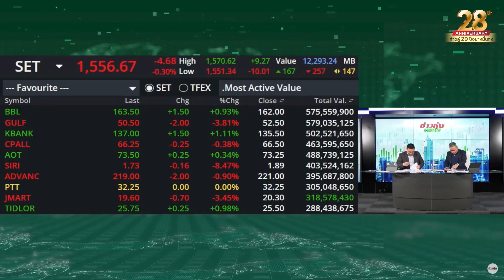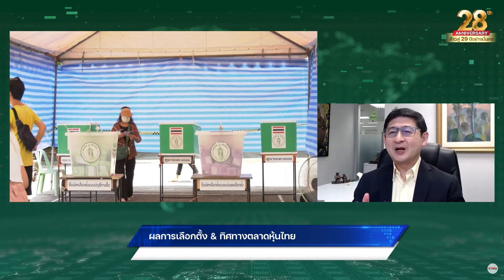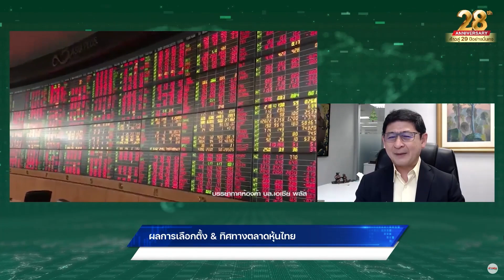ผลการเลือกตั้ง & ทิศทางตลาดหุ้นไทย